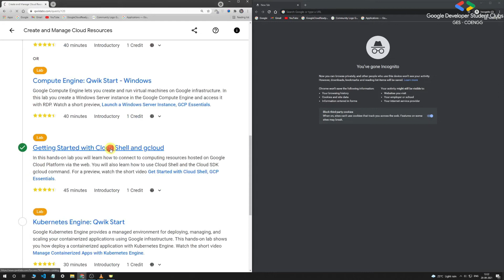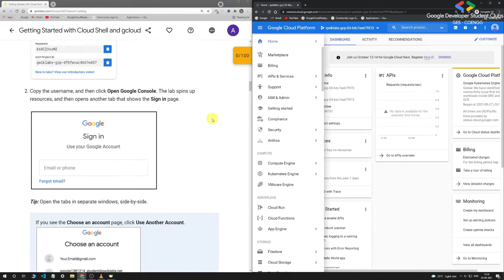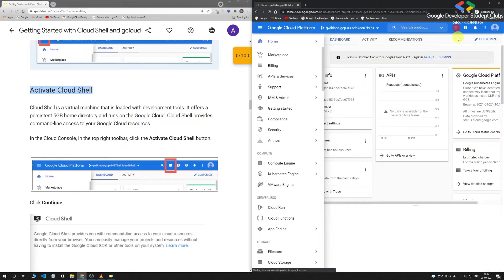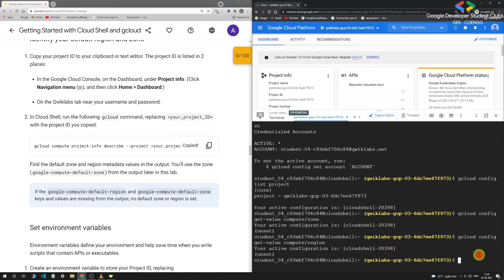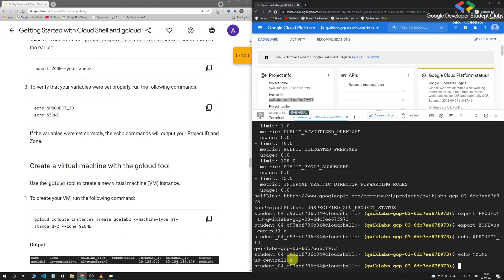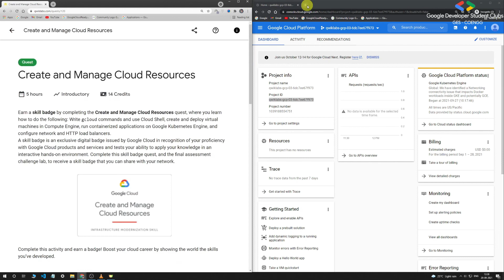Getting Started with Cloud Shell and G-Cloud | Google Cloud Career Practitioner | GDSC GES-COENGG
Google Cloud Career Practitioner (GCCP)

Quest : Create and Manage Cloud Resources
Lab : Getting Started with Cloud Shell and G-Cloud

Make sure you follow each step as instructed.
Happy Learning 🚀